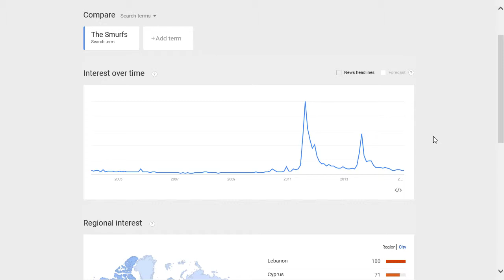The Smurfs popularity rating, reputation, history, chart, top, 2015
The Smurfs  popularity rating, history, chart, top, 2015, The Smurfs  reputation.